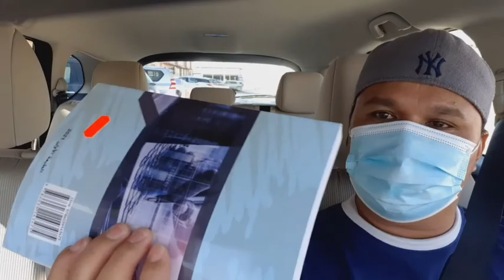BUHAY OFW FAMILY DRIVER |kabiloger's official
ENTERTAINMENT
COMEDY
COOKING
ROAD TOURS

buhay ofw
buhay driver
just fot fun
buhay ofw sa ibang bansa
buhay ofw hugot
buhay ofw stories 2019ofw drivers license application
ofw drivers license
ofw driver hiring
ofw drivers license renewal
ofw driver's license philippines
ofw drivers license renewal philippines
ofw expired drivers license
ofw expired drivers license can drive
ofw driver's license
ofw homecoming
ofw home pictures

japer sniper
dj rexie
pardz tv
sys family
togs family

Dante Salazar

kabiloger's official